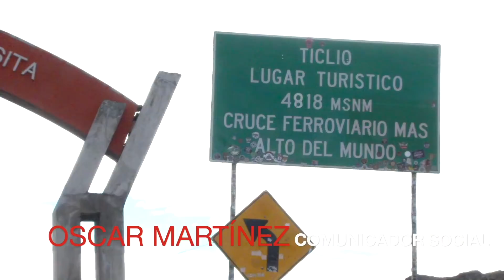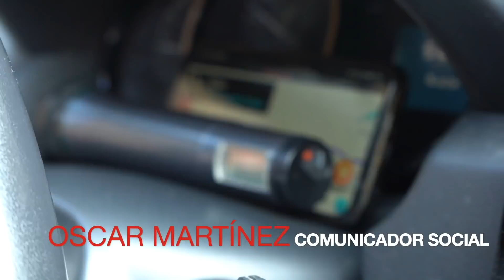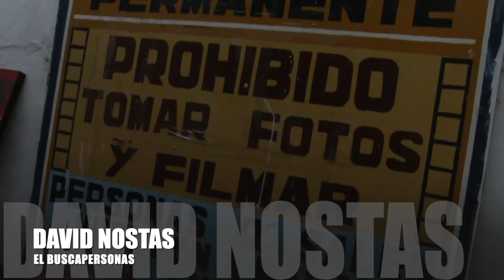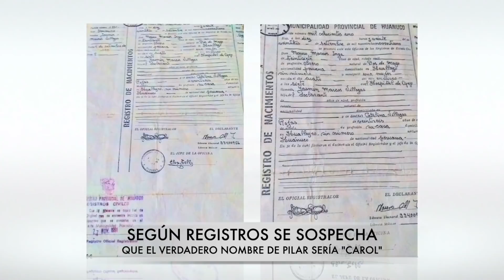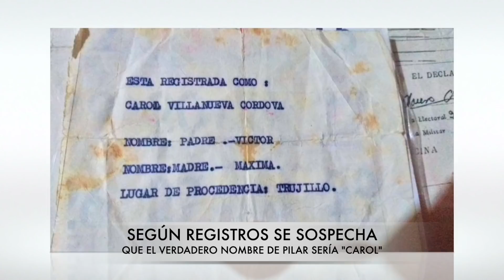Una prosti... drogó a la madre y le robó a su bebé de un mes de nacida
Hace 28 años fue robada de sólo un mes de nacida, por una prosti... de "LA MÁQUINA DEL SABOR", famoso sitio ubicado en jirón Huallayco 2200 en  Huánuco Perú. Nombre de la madre biológica: CATALINA VILLEGAS ROJAS, padre biológico: MAURO MARCOS INGA. Nombre que le pusieron a la niña de recién nacida: : JAZMÍN MARCOS VILLEGAS, nacida el 23 de Septiembre 1991. Nombre artístico de la mujer que se la ROBÓ: PILAR VILLANUEVA CÓRDOVA, Natural de Trujillo, Perú.